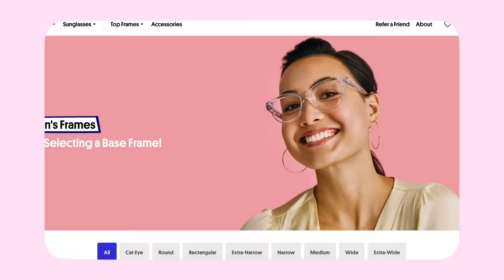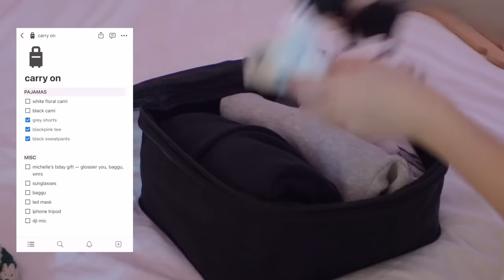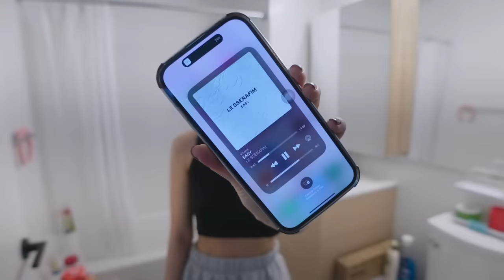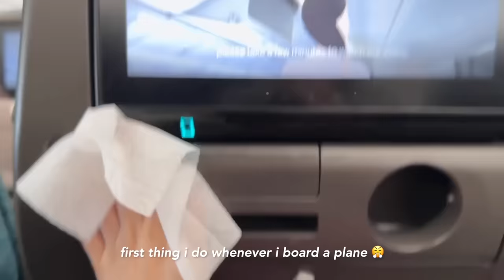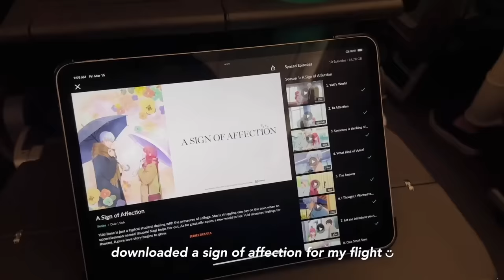PACK WITH ME FOR ASIA✈️ pulling an all-nighter, travel essentials & prep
→ sony mx5 headphones

☆ my filming equipment & other faves ☆